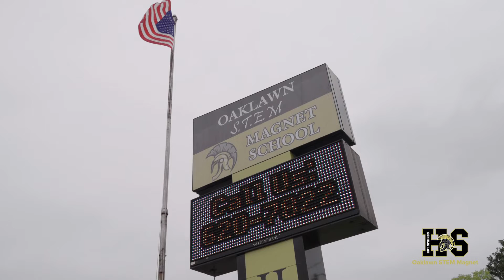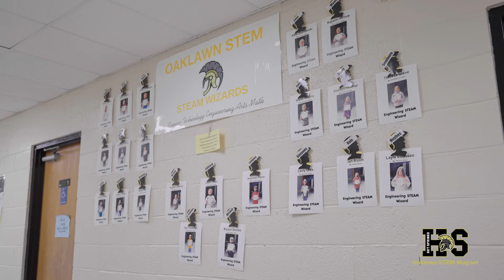Oaklawn STEM Magnet School: An Introductory Video to the Campus & Culture at Oaklawn STEM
Oaklawn STEM Magnet School is one of four magnet elementary schools within the Hot Springs School District (*STEM stands for their magnet theme focus area in Science, Technology, Engineering, and Mathematics). The HSSD is located in the heart of Hot Springs, Arkansas, in Garland County. The Oaklawn STEM campus serves students in grades Pre-K-6. This video provides a general overview of the STEM-infused Oaklawn STEM experience.